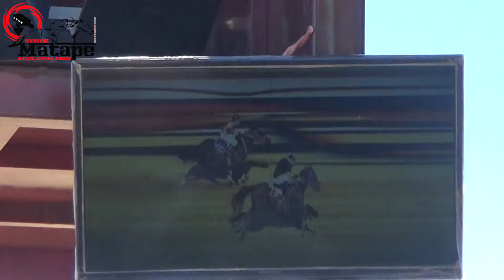Carreras de Caballos Trincheras, Sonora 17 de Septiembre 2016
Carreras de Caballos
Trincheras, Sonora
Migdelinas Downs